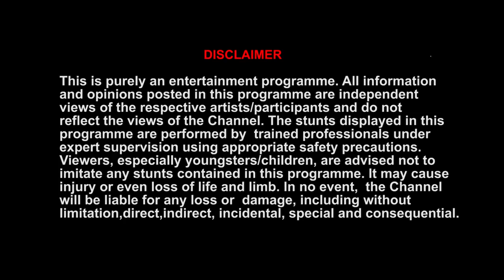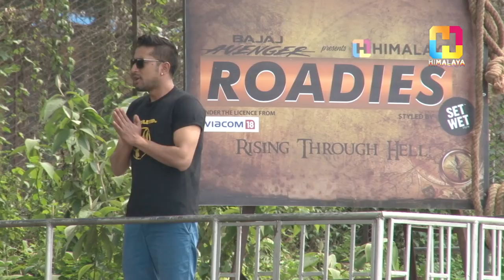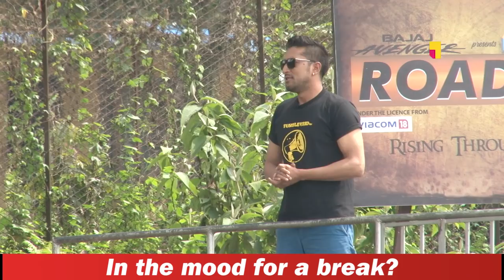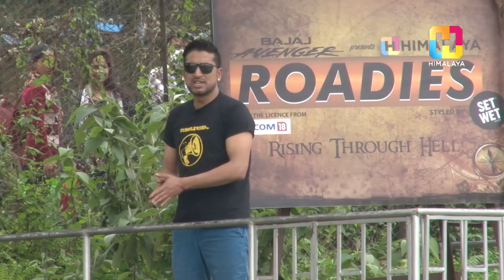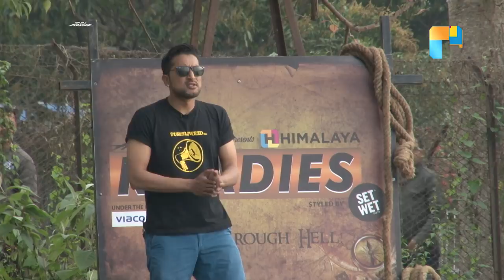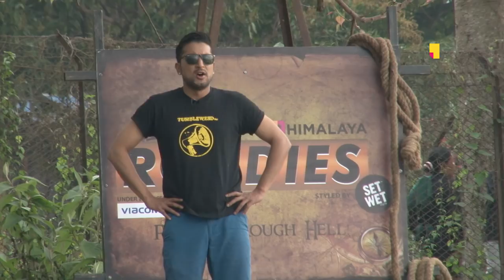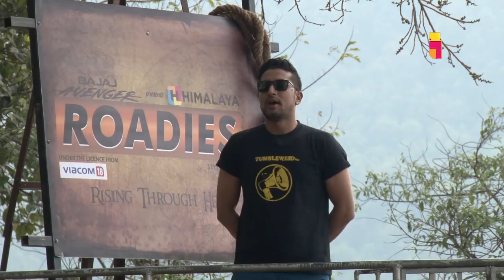HIMALAYA ROADIES Rising Through Hell | EPISODE 11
Ncell Tasks in the beautiful Fewa Lake..Roadies continue to rise through hell ! Find out who got immune and who had to leave the set being voted out !
Styled by : Set Wet
In Association with  : Ncell
Refreshed by : Sprite
Powered by : Redbull & KitKat
Banking Partner : Nepal SBI Bank Ltd.
Official Airline Partner : Silk Air
Official Print Partner : The Kathmandu Post
Official Hotel : Soaltee Crowne Plaza
Medical Partner : Grande International Hospital

PRAMOD KARKI

PRODUCTION MANAGER/ART SUPERVISOR
SUNIL MANANDHAR (DIAMOND)

JUDGES
DEEYA MASKEY

ASSISTANT DIRECTOR
SHANTA NEPALI

ASSISTANT DIRECTOR / SCRIPT WRITER
ALOK THAPA

SCRIPT CONCEPTUALIZATION
SUDEEP BHAJU

EPISODE PRODUCER
GOVINDA PRASAD KHANAL

PRODUCER
SANJEEV RATNA SHAKYA
BIKAS NEUPANR
SUDEEP BHAJU

ASSISTANT PRODUCER
NIMESH PURI
RAJ KUMAR RAI
PRADEEP BHANDARI
HIMAL RAYAMAJHI

ANIL KHADKA

CAMERA PERSON
SHISHIR BISHANKHE
PRATIK K.C.
ROSHAN SHRESTHA
SUMMIT RAJ BHATTA
YUYUSH DHAKAL
SUMI THAKURI SHAHI
MILAN POUDEL
AMRIT NARAYAN MALI
BAIKUNTHA GAUTAM

DRONE OPERATOR
HARI TIWARI

GRAPHICS / ANIMATION
VIJAY BASHYAL

CHIEF & EPISODE EDITOR/DATA LOGGER
NIR TAMANG

EPISODE EDITOR
NISHA MANANDHAR

EDITOR
GYARENDRA GOPALI
NABIN SAPKOTA

SOUND DESIGN
DIKESH KHADGI SHAHI
DEV NEUPANE

SOUND TECHNICIAN
KILISH KHADGI
RAJAN TIMLASINA

KOBID BAZRA
RIKEN MAHARJAN
SAMYOG REGMI
BIKESH BAZRA

NARRATION
ALOK THAPA

ART DIRECTOR
KISHOR NEPAL

ART ASSISTANT
HUM BAHADUR B.C
SURAJ KHADKA
JIWAN BHATTARAI
KRISHNA LUITEL

ASSISTANT SCRIPT WRITER
SUPRIYA PRADHAN

PRODUCTION ASSISTANT
NIRAJ KUMAR THARU

PRODUCER/EDIT SUPERVISOR
VIJAY BHANDARI

ASST. PRODUCER
DARWIN SHRESTHA

CAMERA PERSON
AASHISH DANGOL
SAGAR SYANGBO

EDITOR
DARWIN SHRESTHA

ASSISTANT EDITOR
SUNIL SHIVABHAKTI
SUMI SHRESTHA

STYLIST
RAJSHREE RAJYA LAXMI RANA

YOUTUBE MANAGER
JZARANA RAI

WARDROBE COURTESY
ANX-STUDIO
CHEEKY
DRESSMANDU
GARAGE
FAMOUSEMEN
RIPCURL
ACCESSORIES NEPAL

MAKE UP
AMRIT MARAHATTA

HAIR
PRIYA JOSHI

LIGHTING AND GRIP
MITRANATH YOGI
GOVINDA THAPA
MOHAN THAPA
BINOD GHIMIRE

MARKETING
PRADEEP ARYAL
PRESCA UDAS
SURAJ THAPA
SAMYAM CHITRAKAR

KITCHEN
HARI LAMA AND THE TEAM

SECURITY
RHINO SECURITIES

SPECIAL THANKS
HOTEL JALMAHAL, POKHARA
NABIN GURUNG (YEN)
PARADISO SPORTS BAR AND GRILL
HARI POUDEL